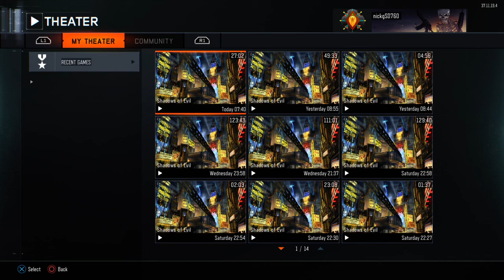Shadows of Evil high round strategy